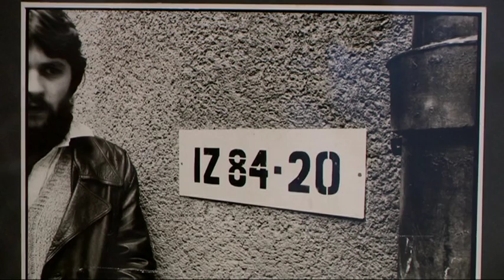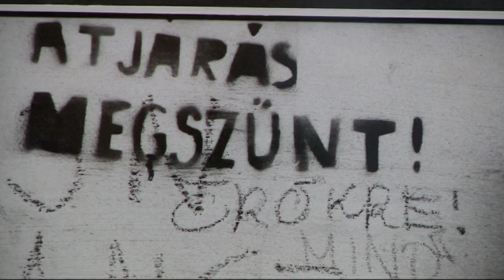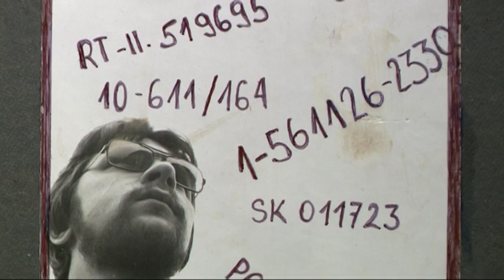Szieszta 2016. december 2-án